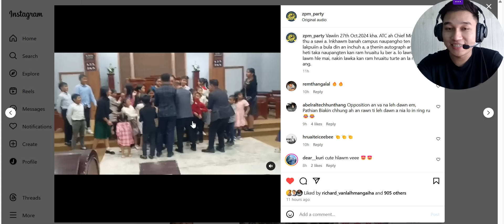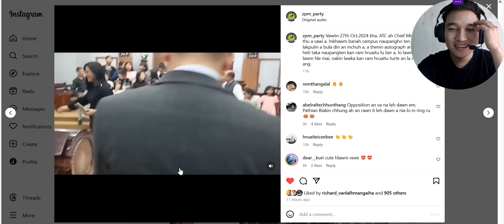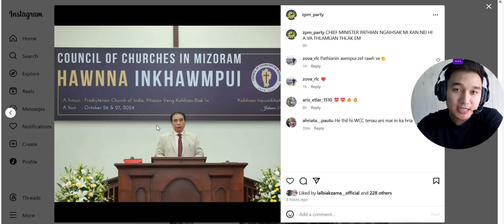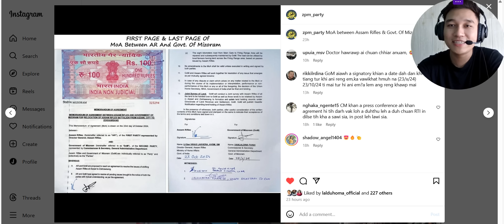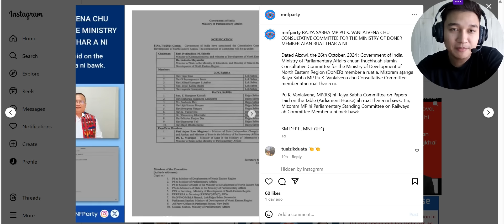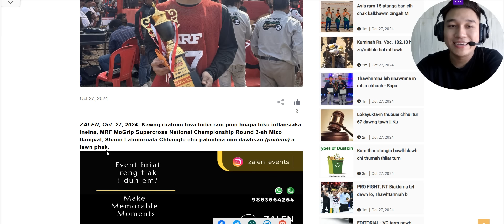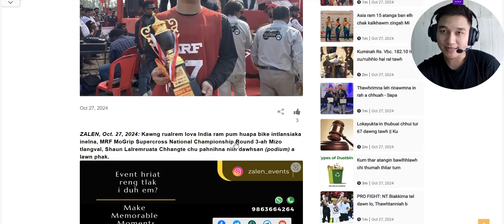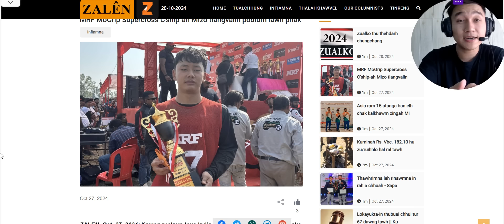Naupang ten CM bula din an inchuh! Mizo Tlangval chhuanawm - Shaun (Reaction)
Click the link below to become a member of my YouTube channel

Ka channel-a advertisement tlawm taka i chhuah duh chuan Instagram (jazhmar) ah min lo DM keuh dawn nia.

[if any]